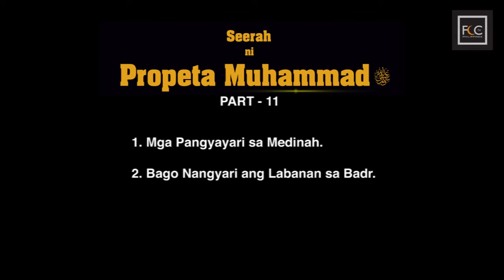11 - Seerah ni Propeta Muhammad ﷺ - Bago Mangyari ang Labanan sa Badr [HD]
- Mga Pangyayari sa Medinah
- Bago Mangyari ang Labanan sa Badr

by: Sheik AbdulCader P. Abbas Jr.

Tungkol kay USTADZ ABDULCADER ABBAS
- Nakapagtapos ng Bachelor Degree on Prophetic Traditions & Islamic Studies sa College of Hadith sa Islamic University of Al-Madinah Al-Munawwarah, Saudi Arabia sa Taong 1428 ng Hejrah, (2007).
- Nakapagaral at nasaulo ang Qur'an sa Zaid ibn Thabit (Marawi City). At nakakuha ng Ijazah sa ilang mga Duross patungkol sa Hadith sa mga ilang kilalang scholar sa Kaharian ng Saudi Arabia.
- Kasalukuyang Mangangaral at Tagapagturo ng Islam sa FANAR - Qatar Islamic Cultural Center sa pangangalaga ng Ministry of Awqaf & Islamic Affairs, Doha, Qatar